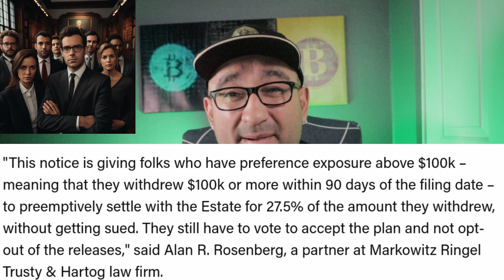Bankrupt Crypto Exchange Celsius wants users to GIVE BACK MONEY!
cryptocurrency cryptonews crypto @nocapcryptoo Hey crypto fam! Can you guys believe that Bankrupt Crypto Exchange Celsius wants users who pulled over 100k before the exchange went belly up, to give the money back under their bankruptcy plan. WuT? Check out video for more details!